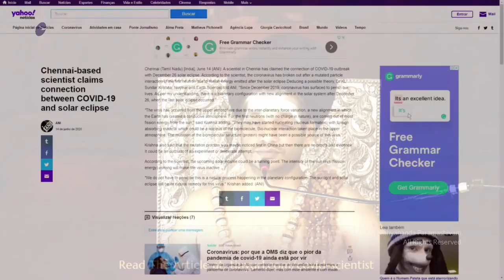Fears & Delusions Take Your Attention Away from The Real Problem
Original Satsang ( 30 Jun 2020 )